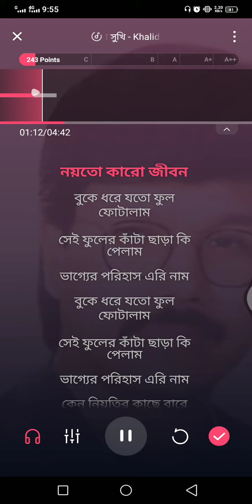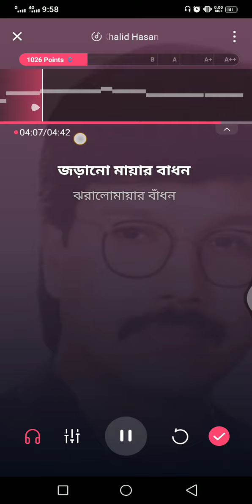আমার মতো এতো সুখী নয়তো কারো জীবন